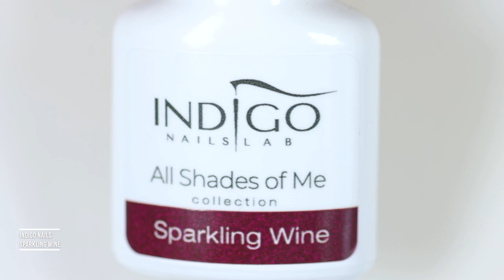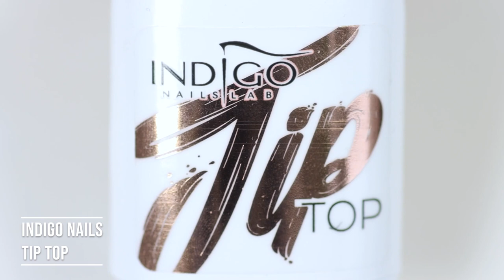REINDEER & CANDY CANE NAIL ART | Easy Christmas Nails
Happy Holidays! In today's video I am showing you how to make a cute and simple reindeer as well as some easy candy canes.

I hope you like this nail art and that you will try this easy design :)

Paulina